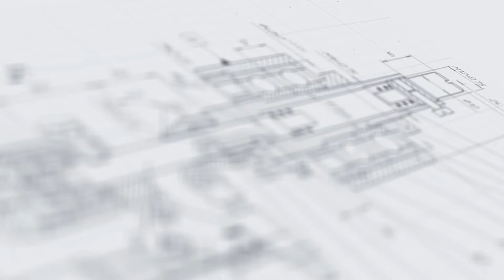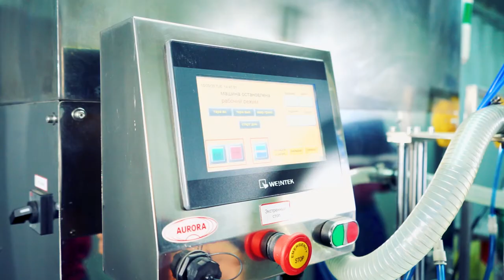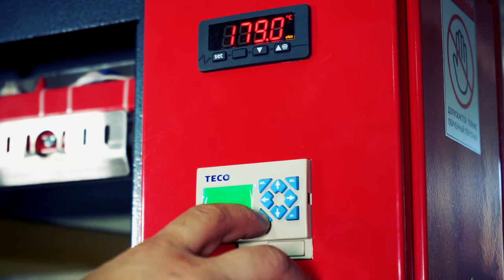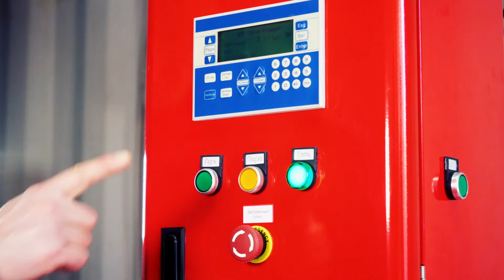Линия розлива, укупорки, этикетировки и запайки.